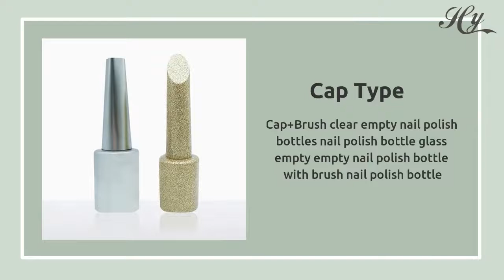who is the best supplier of 12ml Cylinder Shaped Empty Nail Polish Bottle?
Hey guys! Today I’m going to show you about who is the best supplier of 12ml Cylinder Shaped Empty Nail Polish Bottle?.

Hanya PACKAGING is a comprehensive company which integrates making, sourcing and service as an integral whole. We specialized in processing nail oil
bottle， perfume and skin care packages including perfume bottles, glass bottles and jars, plastic bottles and jars, airless bottles and jars, acrylic bottles and jars,  Our factory located in the most dynamic city in the Asia-Pacific region, Guangzhou . All our products from design, open mold, sample, production, frosted, high temperature single-color and multicolor printing, gilt(silver) stamping, painting, assembling to achieve one-stop service delivery. Our products of election materials, from raw materials, ingredients, melting system, forming, annealing, processing, testing, packaging and other production processes are finished under ISO90002 quality system. At Hanya PACKAGING, we not only have the most selection anywhere of glass but also are continually enriching our product variety. We have much experience in quality control, international marketing, export, logistics, so we can be your eyes and ears in China to make sure supply you the right products at the most attractive price, with the most satisfied lead time.